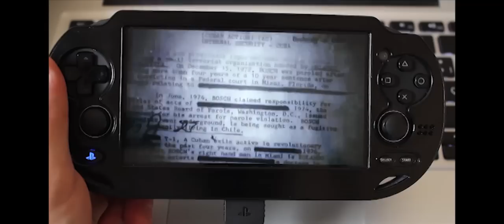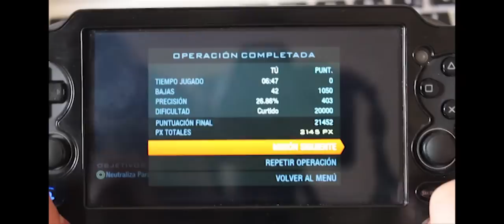COD DECLASSIFIED PS VITA ESPAÑOL CAMPAÑA EPISODIO 1